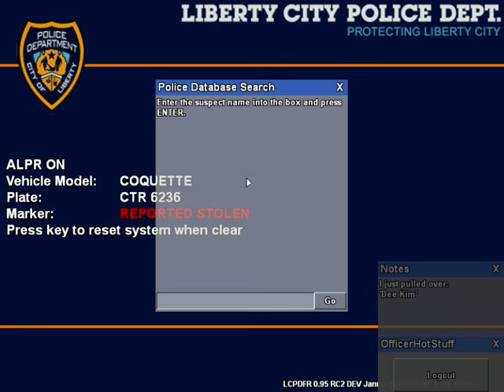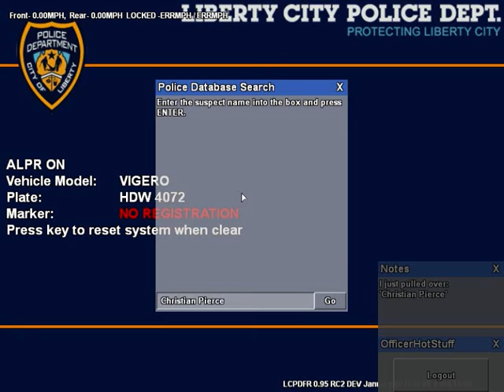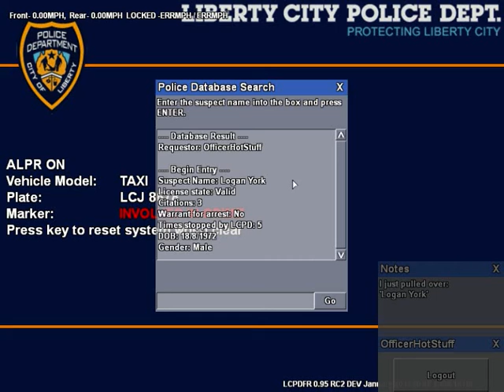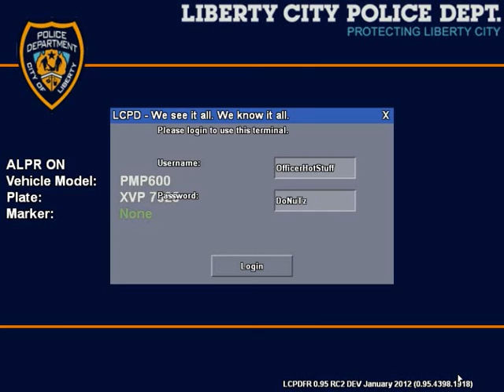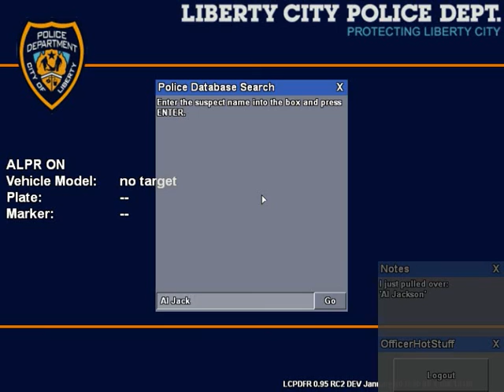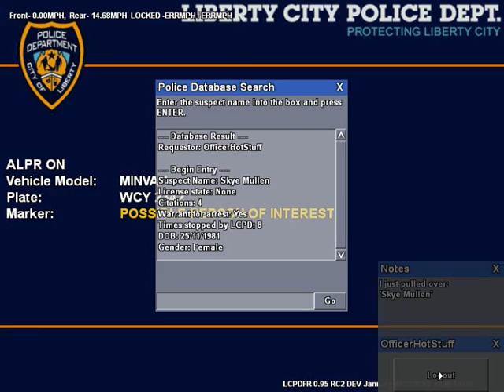NYPD Camera Cops Episode 92